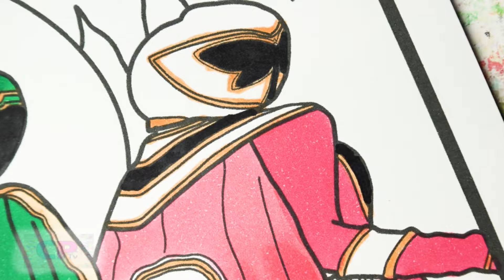Power Rangers/Mystic Force Coloring Pages/@coloringpagestv/Clarx & Harddope - Castle [NCS Release]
Music:
JJD - A New Adventure (feat. Molly Ann) [NCS Release]
Cartoon, Jéja - On & On (feat. Daniel Levi) (nuumi Remix) [NCS Release]

Track: JJD - A New Adventure (feat. Molly Ann) [NCS Release]

Track: Cartoon, Jéja - On & On (feat. Daniel Levi) (nuumi Remix) [NCS Release]

Track: Exit Friendzone ft. Eden - Iris  [NCS Release]

Watch:    • Clarx & Harddope - Castle | House | N...